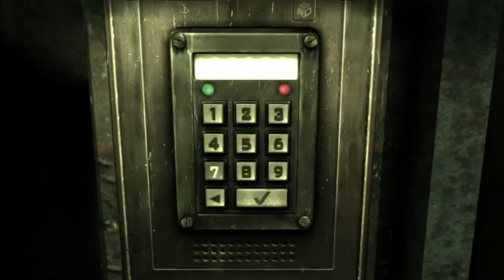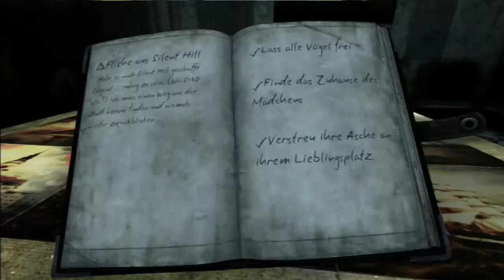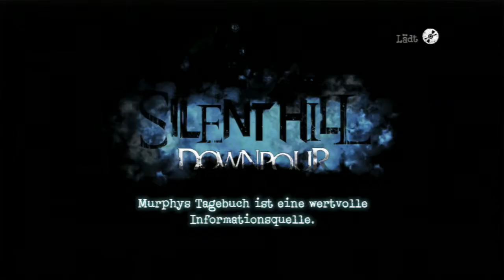Silent Hill Downpour #042 [HD/Deutsch] - Schnitt- & Schatzmeister Φ Let's Play Silent Hill Downpour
Kurzinfo der Folge:
Endlich können wir den Film zusammenschneiden und uns durch die drei Filme durcharbeiten um an den goldenen Colt zu kommen.
Danach geht es zurück zur Galerie um die Schatzkarte zu vervollständigen. Das riecht nach Schatzsuche auf dem Friedhof oder?

Spielbeschreibung:

Murphy Pendleton ein Gefangener aus dem Staatsgefängnis von Maine befindet sich in einem Gefängnistransporte in ein anderes Gefängnis auf Grund seiner schweren Taten. Doch dann passiert es. Ein Unfall und unser Protagonist findet sich in in einer von dicken Nebelwolken verhangenen Gegend ohne Orientierung und ganz allein wieder. Er merkt schnell das irgendwas hier nicht stimmt und schon bald trifft er auf ein Schild auf dem er erkennt das Silent Hill nicht mehr weit ist, als dann der Regen einsetzt und die Atmosphäre langsam ändert...

Wird Murphy den Aufenthalt in Silent Hill und der Anderswelt überstehen? Werden wir herausfinden warum er überhaupt im Gefängnis war? Seit bei dem Gänsehautabenteuer dabei und überlebt mit mir den Horror der im Nebel lauert...

Gewählter Schwierigkeitsgrad: Schwer
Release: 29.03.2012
Entwickler: Vatra Games
Publisher: Konami Digital Entertainment